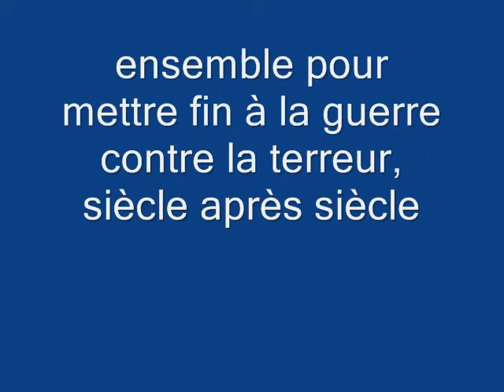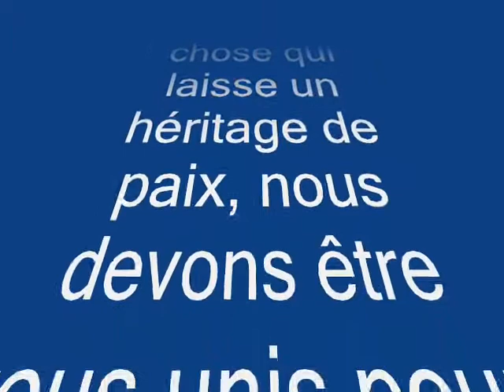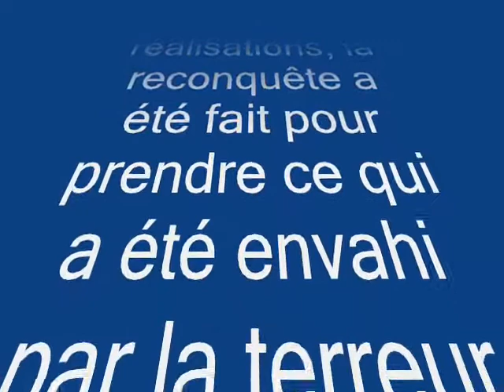Non aux terreur de l´islam pour prochain generations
join and support the crusade 2012of peace